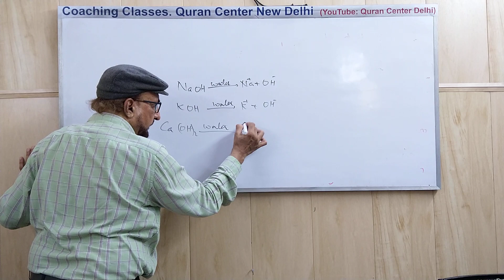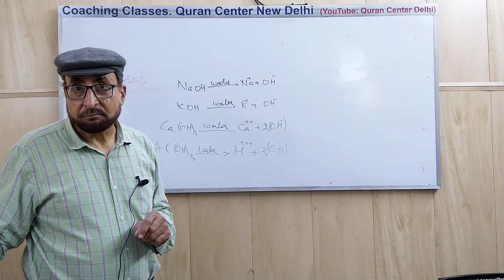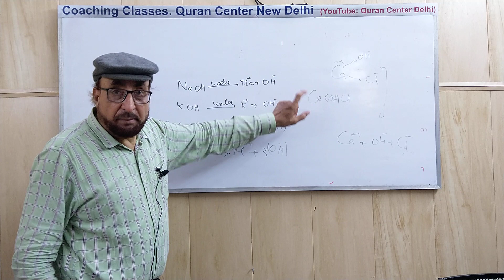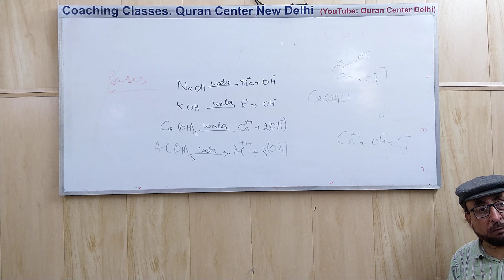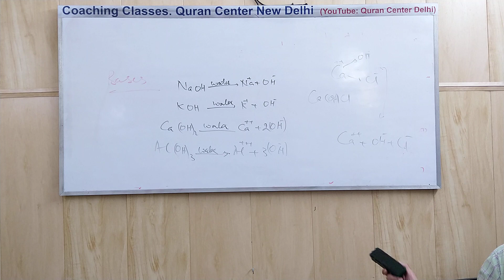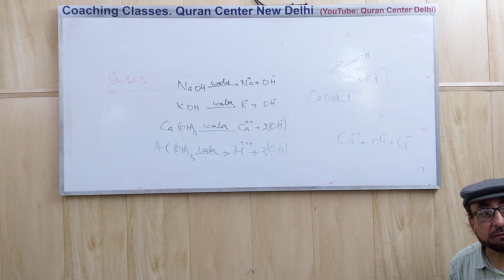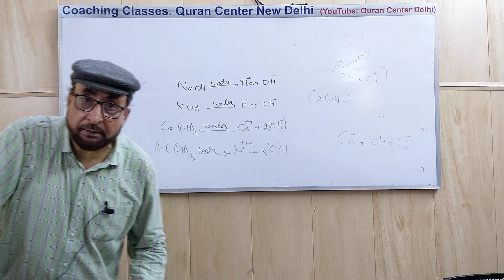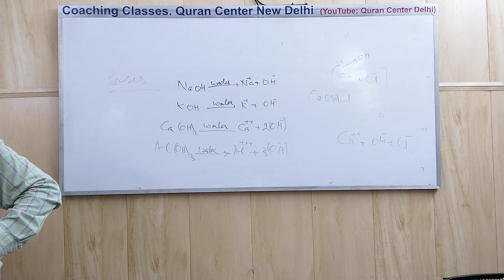Class 10 | Physics | Lesson 1 P | Reflection of Light